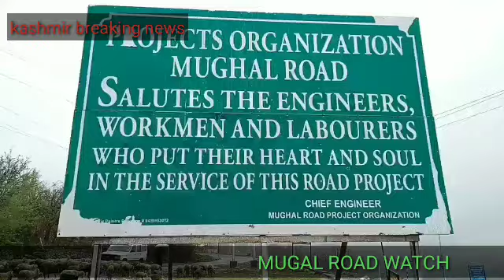Mughal Road cleard, Traffic not restored.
Mughal Road from Shopian towards Rajouri were cleard few days ago but still not restored for traffic.

Locals said that the tarffic were allowed only from Rajouri towards Shopian but not from Shopian, now we request district administration to open the road from both sides so we take advantage of the said road